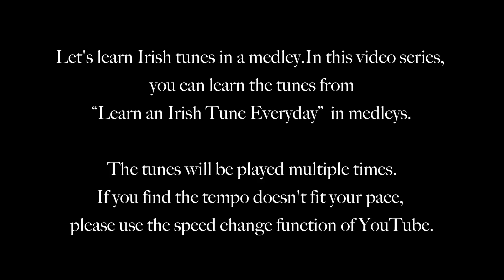Set 93 Caislean an Oir (Golden Castle) - Her Lovely Hair was Flowing Down Her Back (Hornpipes)